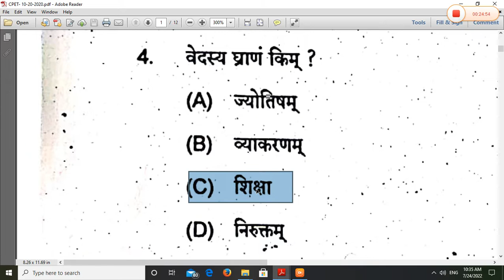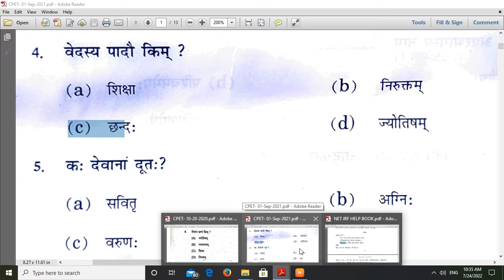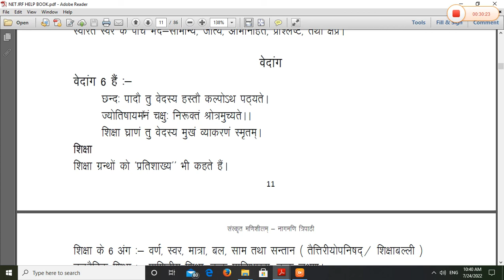CPET-2022 Sanskrit Class -12 षट् - वेदाङ्गानि ( ଛଅ ବେଦାଙ୍ଗର ପରିଚୟଃ )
BSSK,KEONJHAR